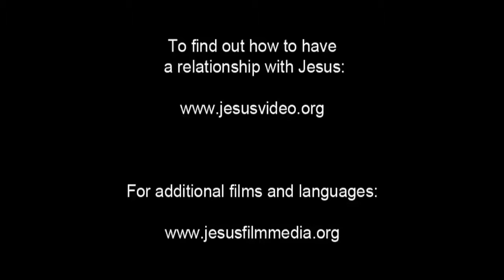English Very Very Good News! Confess Jesus As Lord! Believe Jesus is Risen! Risen Jesus Saves!(51)